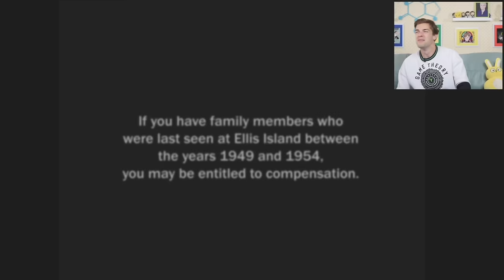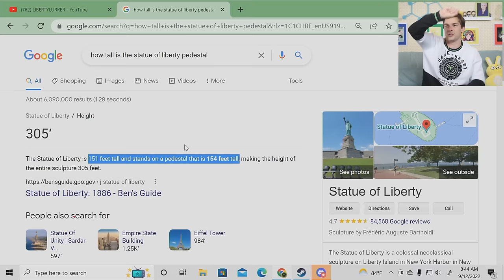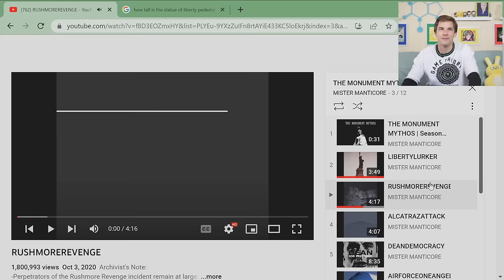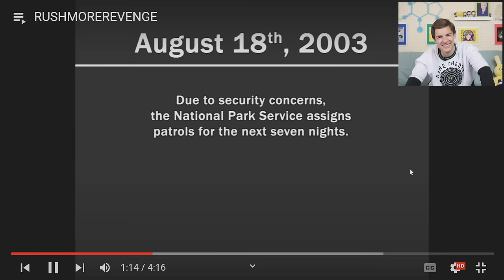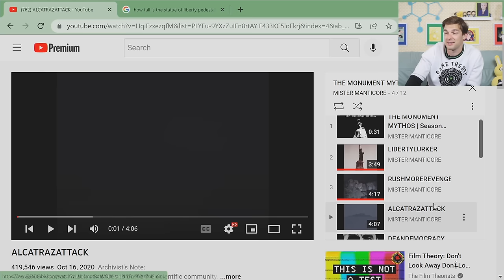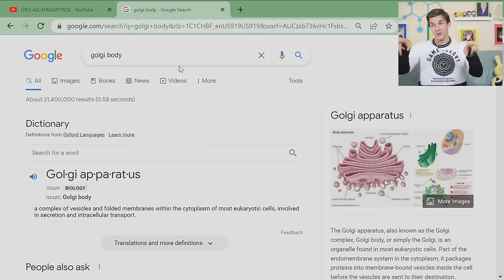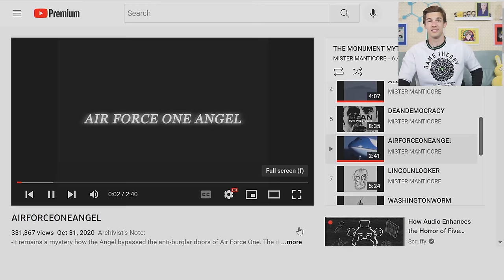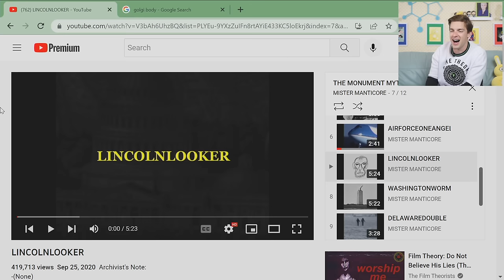EVERYTHING You Know Is A LIE! | The Monument Mythos REACTION (Analog Horror)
Today, we're starting a brand NEW series:  @M4NTICOR3  's The Monument Mythos. This series combines an alternative historical timeline with the classic analog horror/VHS format we all know and love. Join me, Theorists, and let's craft some theories for one of the most mysterious series I've seen yet...

0:00 - The Witty Banter
2:50 - guys it's true i'm a history major
38:06 - The Witty Wrap up